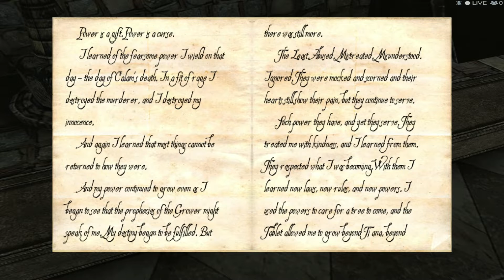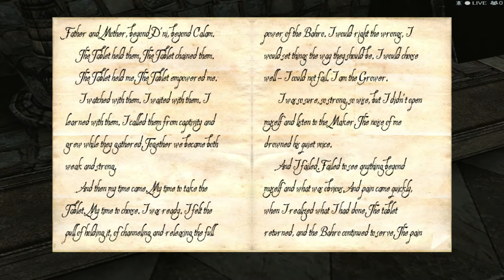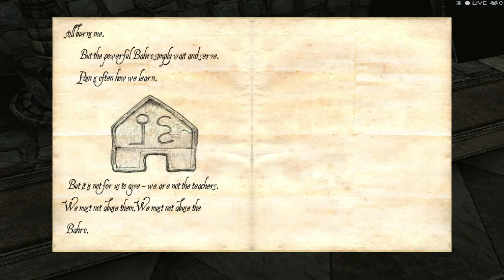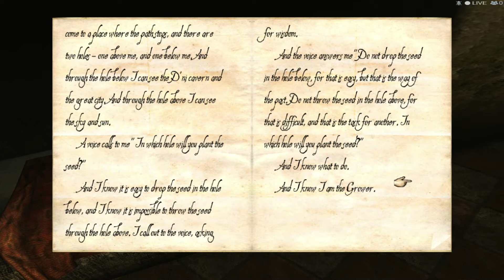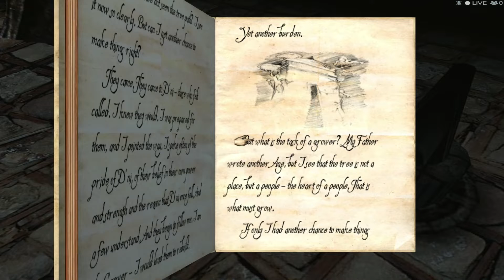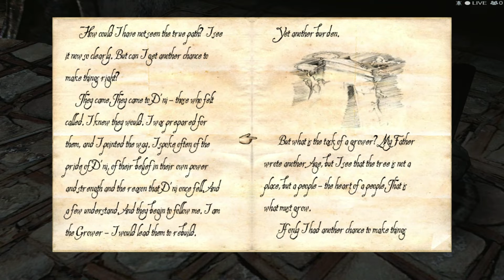Myst V: End of Ages - part 4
The Grand Finale of the greatest adventure! Decide the fate of a civilization in this triumphant final chapter to the Myst saga. Embark on an epic journey into the heart of a shattered empire as the only explorer who can still save it— or destroy it with the wrong choices.
Whether you’re a longtime Myst fan or new to the series, the Grand Finale is an epic adventure you won’t want to miss.